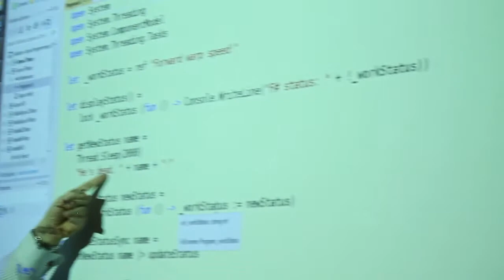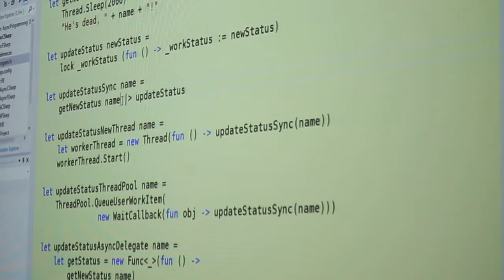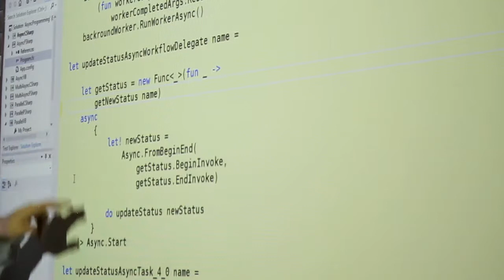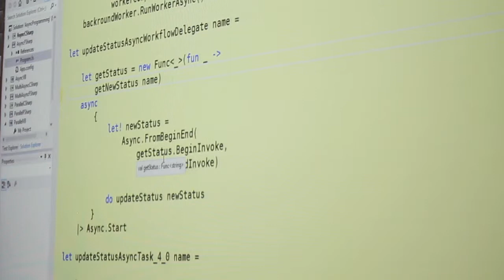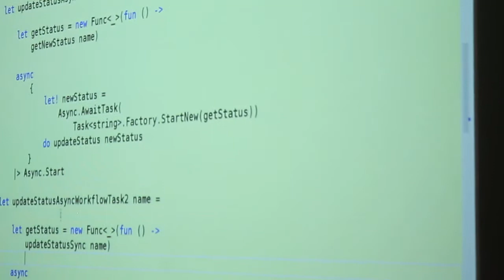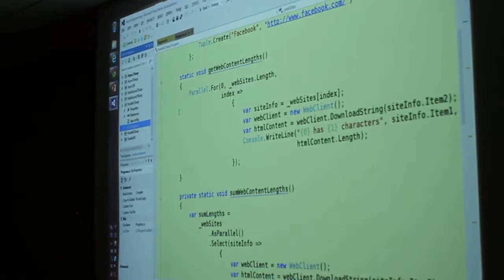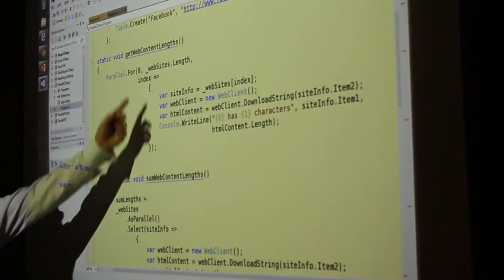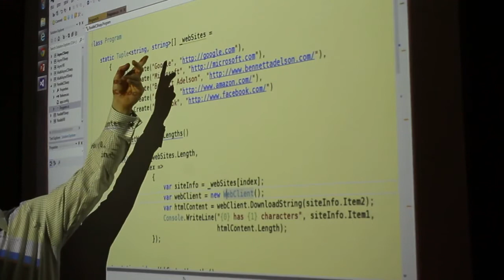Part 6: Richard Broida - Asynchronous Programming with C#, VB.NET and F# - Bennett Adelson .NET SIG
Much of the recent innovation in .NET involves making it easier to write asynchronous programs. You don't need to write asynchronous callbacks or thread synchronizations anymore. The Task Parallel Library in C#/VB, and asynchronous workflows in F# let you write safe, correct asynchronous code almost as easily as synchronous code. But with new power comes old responsibilities: when is asynchronous programming appropriate, and which technique is best for your particular problem? Principal Consultant Richard Broida from Bennett Adelson will review the current async technologies and demonstrate how functional programming makes the job easier.
Event Details

Presented By:
Richard Broida
Bennett Adelson

When:
3/12/2013 5:45 PM

Where:
Park Center II
6150 Oak Tree Blvd.
Basement
Independence, Ohio 44131